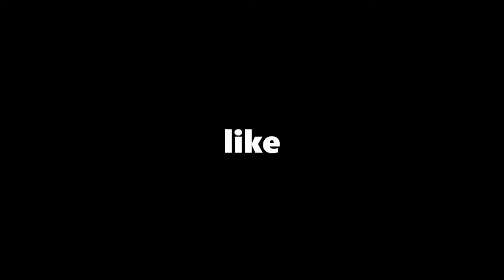FIFA 22 | Race To Division One | The Journey Begins... #1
HERE'S SOME WAFFLE FOR YOU TO READ ▼

Our first fifa 22 video and the start of our pro clubs series. This video is packed with fifa 22 funny moments. All the gameplay is on fifa 22 pro clubs. We've got our fifa pro clubs best moments. We've got fifa 22 pro clubs funny... not to mention of course pro clubs moments. All from nice fifa 22 clips for you. Furthermore this is funny moments pro clubs as there's funny fifa 22 moments. Perhaps the funniest fifa 22 pro clubs moments but that's for you to judge. There's some pro clubs epic moments and it's fair to say the best pro clubs moments. Obviously, this video is the first fifa 22 pro clubs road to division one.  Now because we are family friendly our pro clubs funny moments clean. Basically this video just has some fifa 22 funny gameplay for you to enjoy. Now yes this is an attempt to boost SEO but you can't deny that the video is full of pro clubs fifa 22 moments all creating FIFA 22 | Race to Division One | The Journey Begins... #1 if you are still reading... how about you don't?! okay? great.

PLEASE COULD YOU ▼

♥ WE LOVE ALL THE SUPPORT YOU SHOW US ♥